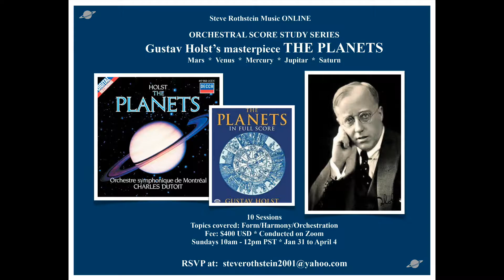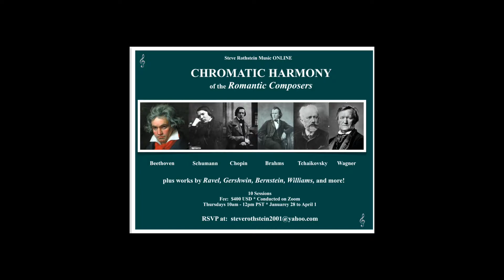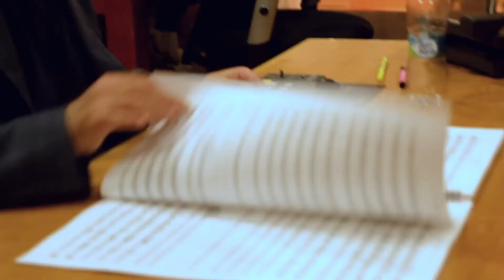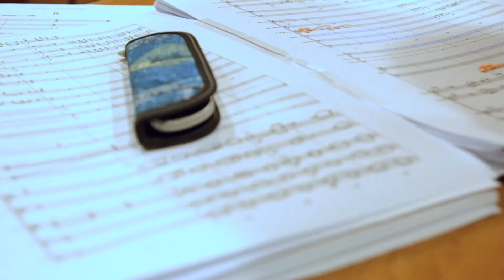Steve Rothstein Zoom courses on Chromatic Harmony and Holst Orchestration Techniques